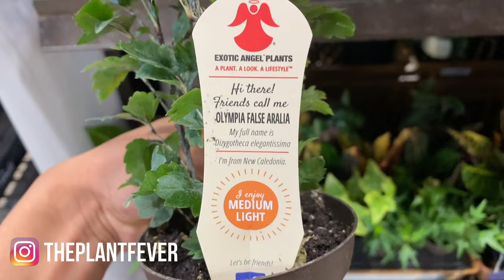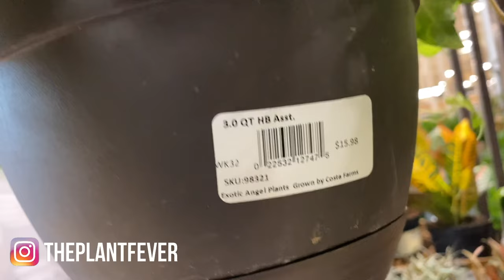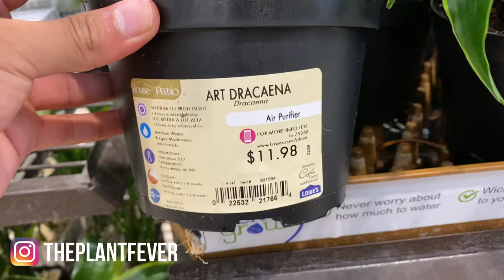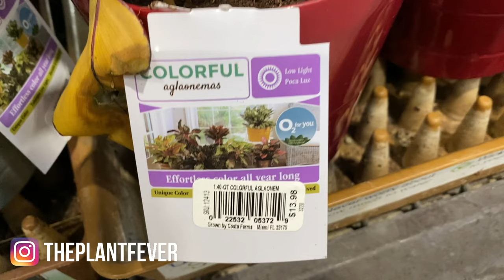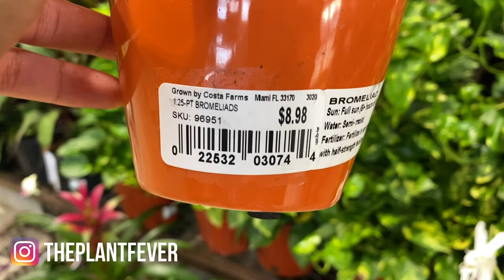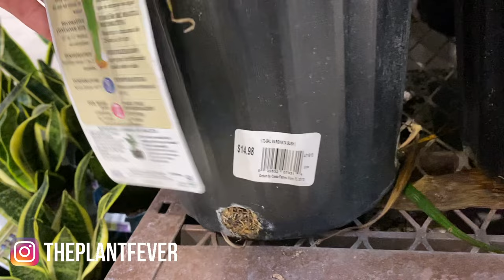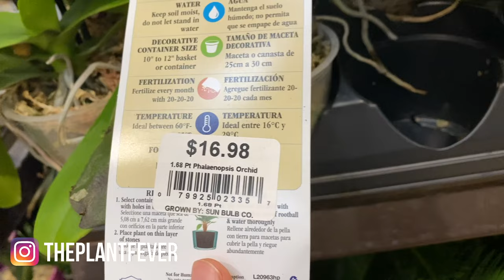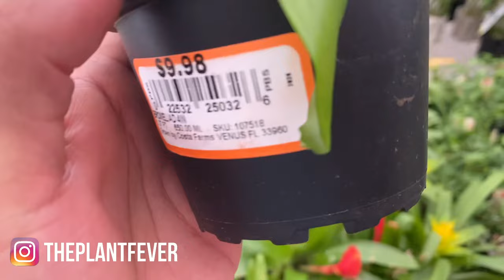COME PLANT SHOPPING WITH ME AT LOWES & HOME DEPOT INDOOR PLANT NURSERY - SUCCULENTS & CACTUS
Hello, plant friends come plant shopping with me! Welcome back to another new indoor plant shopping video. In today's video, I'll be taking you along with me. We are going to two big box stores, which are Lowes & Home Depot. Thank you so much for going plant shopping with me.

Let me know which plant you'll take home? For me, it was the sansevierias in those beautiful white pots.

TIMESTAMPS:
00:00 Intro
03:26 Lowes Plant Shopping
17:20 Lowes OverView
18:44 Home Depot Plant Shopping

Let’s ✨ be friends 🤝 on Instagram! 📸 Instagram.com/theplantfever 🌱

MY FAVORITE HOUSEPLANT PRODUCTS!
You guys 🌿 asked, so here ✨ they are! My Favorite 😍 Plant Products to use! 💕

💡 My Favorite Led Grow 🌱 lights!

💨 A Quite Effective Humidifier 💧 for Plants!

Soil Moisture 🤩 Meter!
(That Also Measures PH Levels in Soil, & Light)

The fertilizer I use ✨

How Not To Kill Your Houseplant Book 🤗

Rooting Hormone for Cuttings 🌱

Leaf Shine 😍

🌾 My Favorite Moss to Top Dress My Plants!
(Moss Helps Retain Moisture in Soil)

Video Tags 🏷